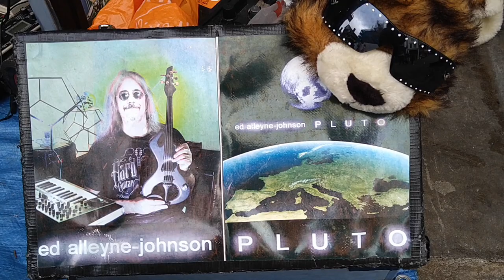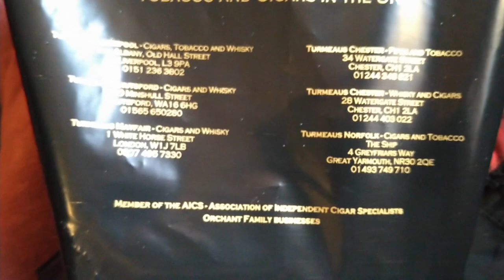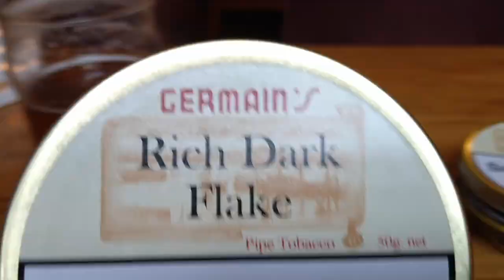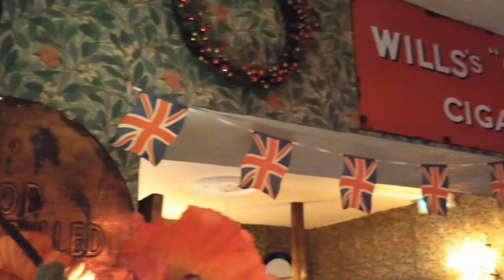Medieval Festivities, a Tobacconist, a Pub, a Psychedelic Pipe, a Violin & Pink Floyd...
The "Midsummer Watch" parade, through the historic Roman walled City of Chester, England. Enjoying Germain's Rich Dark Flake, Hedges L260 snuff and a beer or two...

I encountered the recording artist Ed Alleyne-Johnson (ex member of post-punk/alternative rock band New Model Army) who was busking & playing the intro to Pink Floyd's "Shine On You Crazy Diamond (Part I)" with his 5-string electric violin, through an array of effects pedals.

The video was inspired by Ed's introduction to the timeless song and is accompanied with Parts II-V off the album "Wish You Were Here"
Composed by: Richard Wright, Roger Waters and David Gilmour
Lyrics by: Roger Waters
Recorded at: Abby Road Studios (Studio 1, 2 and 3) between January and July, 1975
Released: 15th September, 1975

In remembrance of Roger Keith "Syd" Barrett. Artist, Musician, Singer/Songwriter and a founding member of Pink Floyd
Born: 6th January, 1946, Cambridge, England
Died: 7th July, 2006, Cambridge, England

Lyrics:

Remember when you were young, you shone like the sun
Now there's a look in your eyes, like black holes in the sky
You were caught in the crossfire of childhood and stardom
Blown on the steel breeze

Come on you target for faraway laughter
Come on you stranger, you legend, you martyr, and shine

You reached for the secret too soon, you cried for the moon
Threatened by shadows at night, and exposed in the light
Well you wore out your welcome with random precision
Rode on the steel breeze

Come on you raver, you seer of visions
Come on you painter, you piper, you prisoner, and shine...

I buy all the music I play and support the artists

Love, peace and respect ❤️✌️